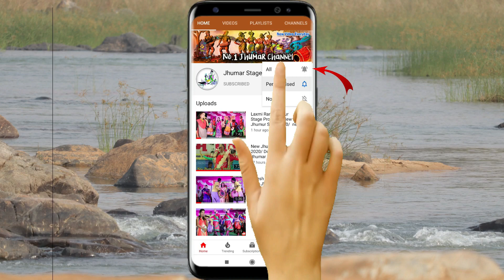Kahan Malin Baje New Kudmali Jhumar Song 2021 || Singer - Pampa Mahato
Program At - Chandan Mahato Kolabira Seraikela
Top Qures...
New Jhumar Song 2021
Jhumar Song
Jhumar Video
Jhumar Stage Program
Jhumur Program Video

Original-Artist(s)/Record-label(s).